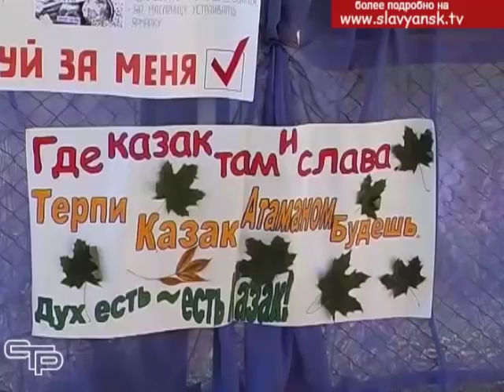Годовщина образования Кубанского казачьего войска и День кубанского казачества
В воскресенье широко отмечались  очередная  годовщина образования Кубанского казачьего войска и День кубанского казачества. У нашего казачества  - замечательные традиции. И чтобы их поддерживать и сохранять, нужно заботиться о молодом пополнении. Эта работа в Славянском районе организована на высоком уровне.